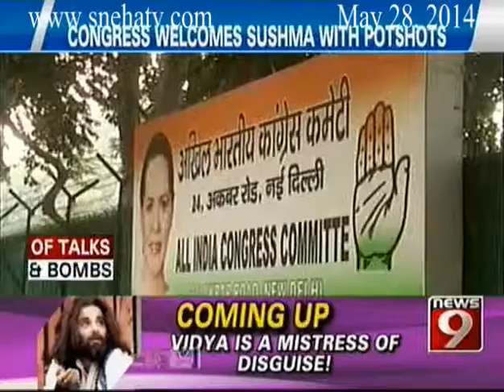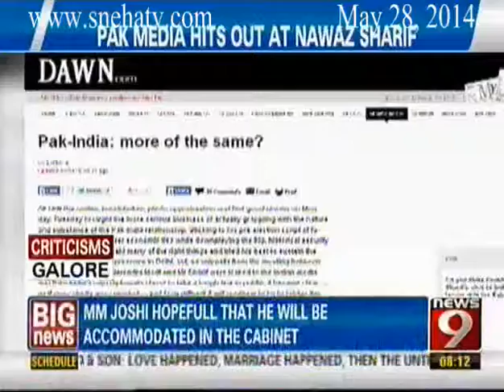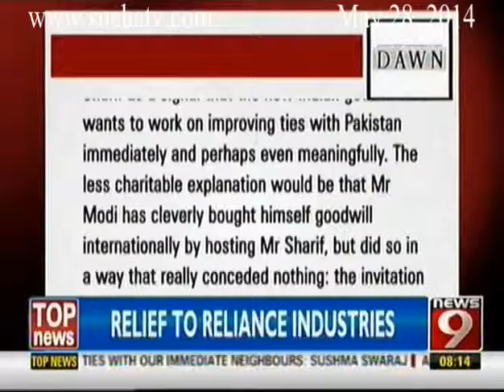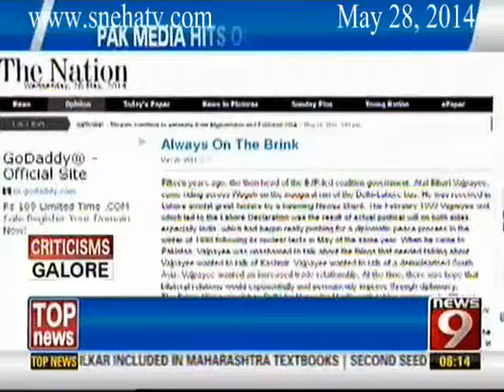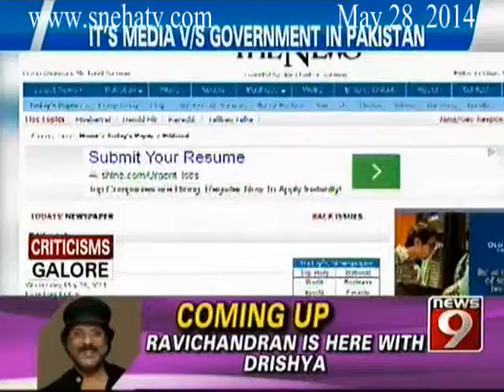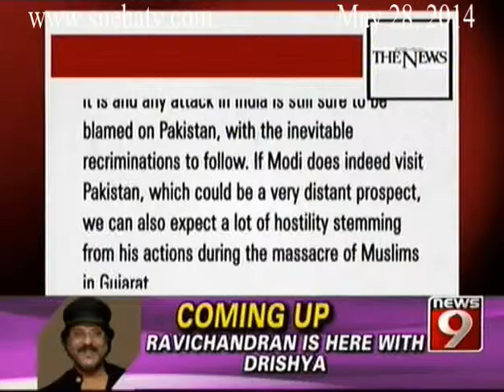News9 - 8PM Live Show part1